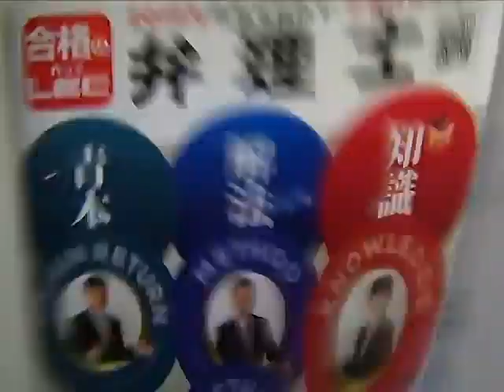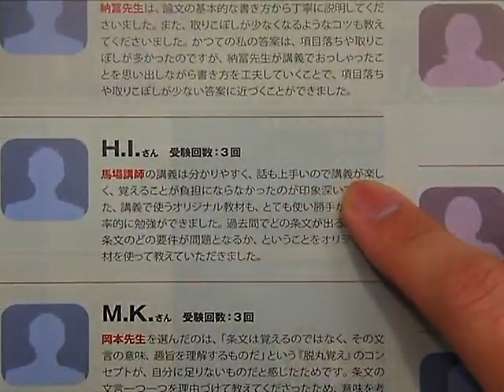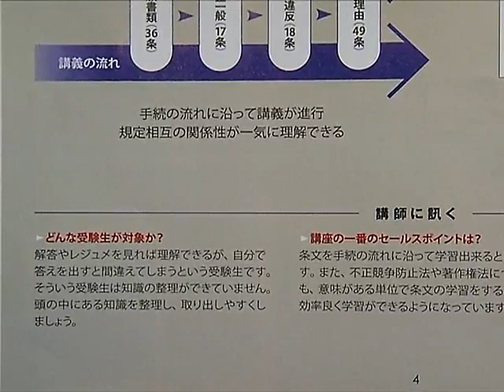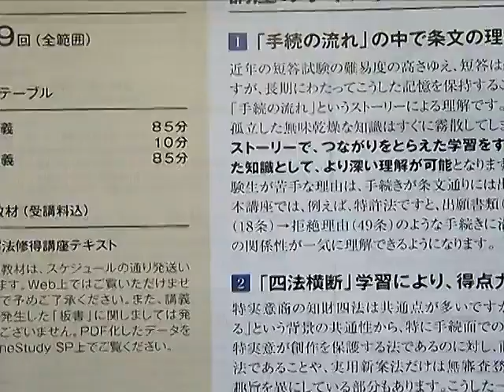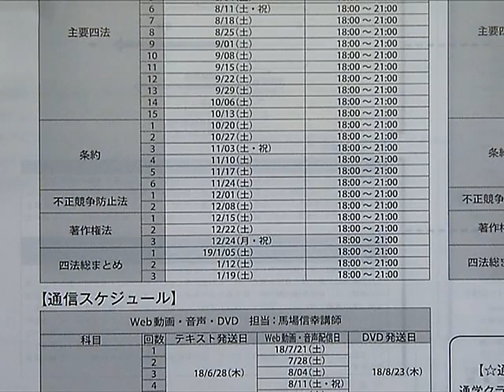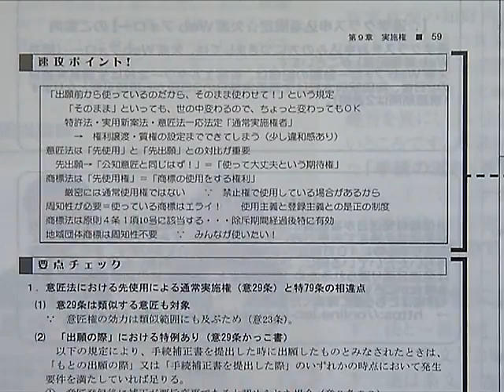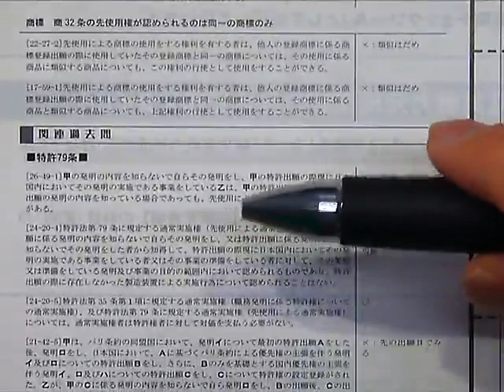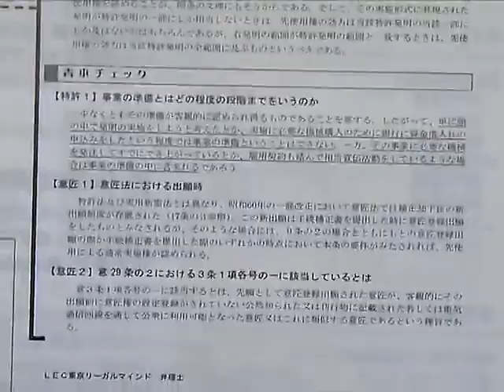【LEC弁理士】2019年合格目標 解法修得コース（短答）プロモーション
2019年合格目標　学習経験者向けコースの詳細はこちら